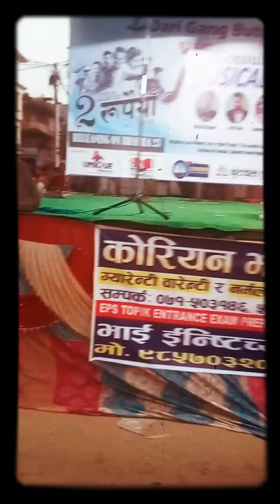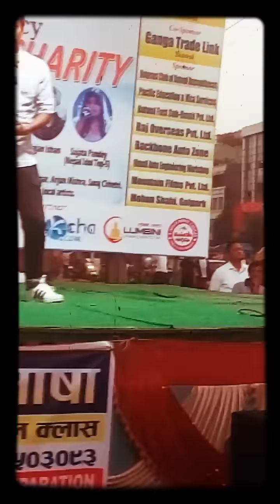निश्चल बस्नेतको शब्दमा दारी ग्याङ|| Nischal Basnet Speech||Daari Gang musical event, Butwal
Musical Charity event with Film Dui Rupaiya organized by Daari Gang Butwal Team.